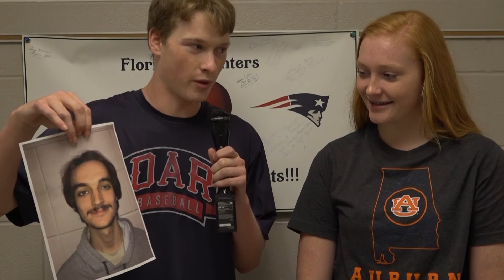PatriotVision Announcements August 28